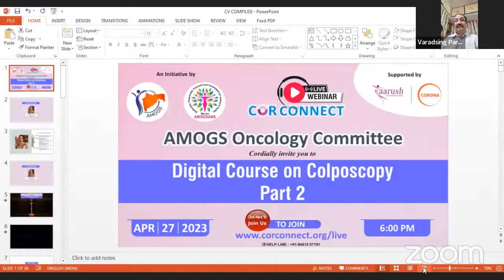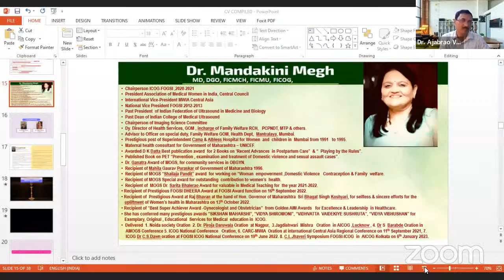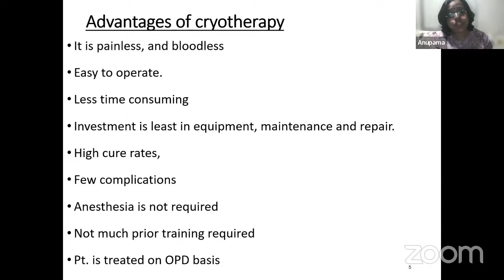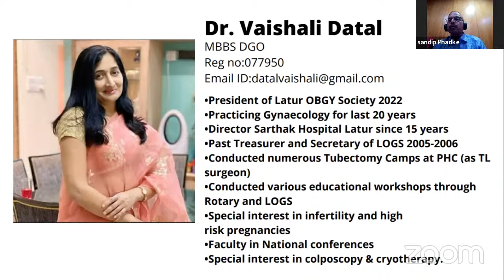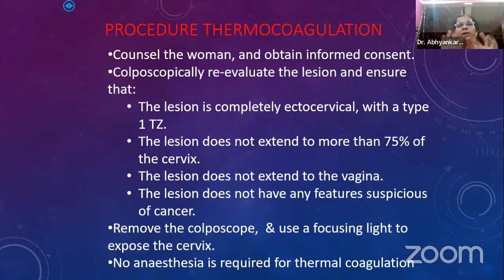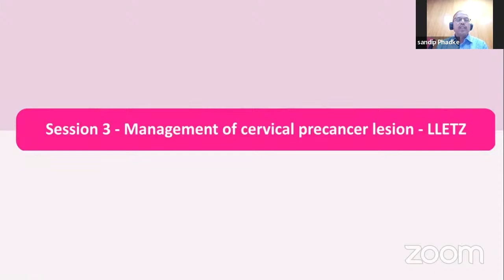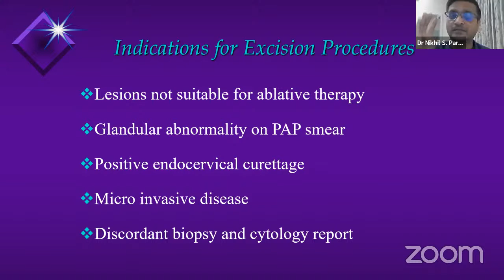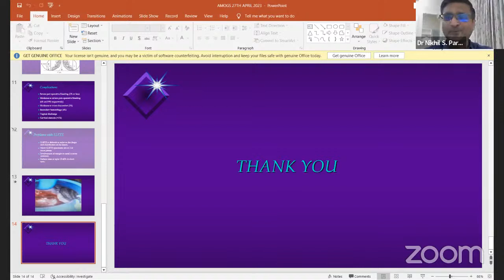Digital Course on Colposcopy : Part 2 - Cor-connect live webinar